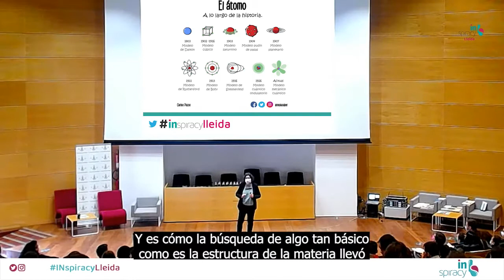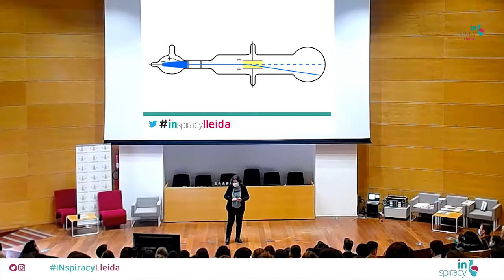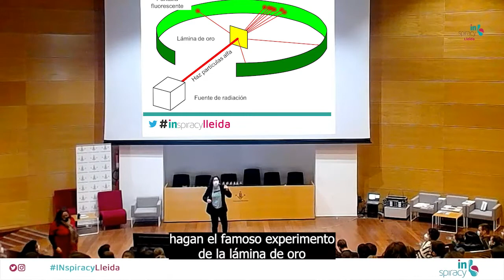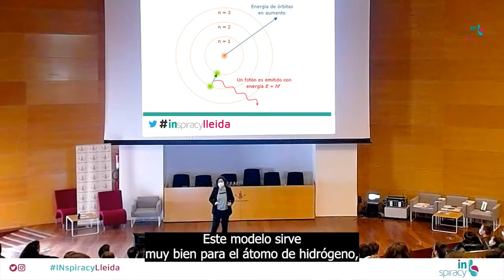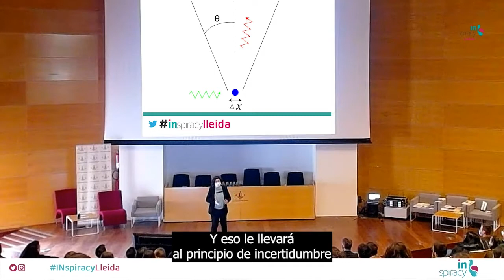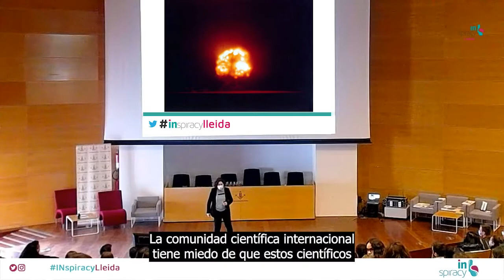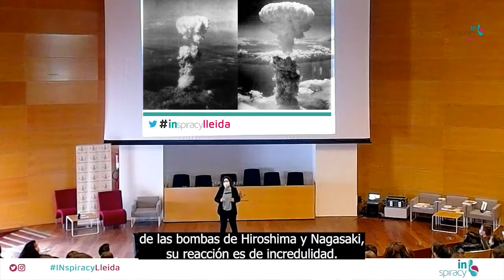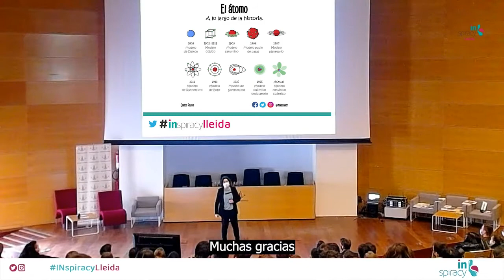Els models atòmics et faran volar el cap - Dolores Bueno (INspiracy Lleida - castellà)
Dels models atòmics (esquemes i dibuixos que representaven l’àtom) que vaig estudiar durant l'ESO i el Batxillerat només recordo fer quadres comparatius per retenir algunes dades. Tot i això, la realitat és que aquests models van ser proposats per científics immersos en una època determinada, amb el coneixement que tenien disponible en aquell moment, i també amb els prejudicis o idees errònies heretades d'èpoques anteriors. Estem acostumats a veure la història (i la història de la ciència en particular) de manera lineal i progressiva, però el que realment va passar és que els científics havien de demostrar experimentalment les seves teories, ja que aquesta era l’única manera de convèncer als altres científics de la seva generació que aquestes eren millors.
A més, aquests científics no eren "herois": eren persones com vosaltres o com jo i que tenien les seves virtuts i els seus defectes. Precisament, el segle XX va posar de manifest que la ciència bàsica (la que es realitza sense buscar aplicacions pràctiques) podia tenir greus implicacions ètiques: va ser el descobriment de les partícules subatòmiques el que va portar Hiroshima i Nagasaki.
Aquesta història va dels models atòmics que van proposar Thomson, Rutherford, Bohr, Heisenberg, Schrödinger i tants altres, però sobretot va de qui van ser aquests científics i quina va ser la seva postura davant de les aplicacions dels seus descobriments.